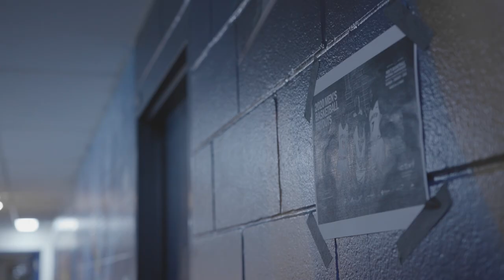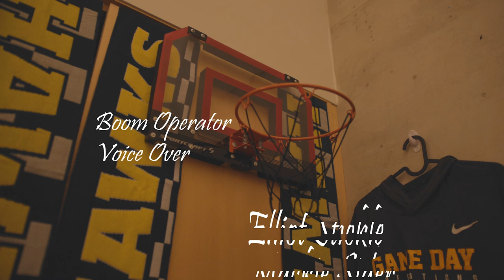Hawks Wings // Student Short Film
One spot left on the Humber varsity basketball team, Adam with no spare time, plenty of school work, fights to get on the team.

In “Hawks Wings”, Adam is overloaded with school work while trying to find time to practice basketball. While living in residence, he shoots hoops in his room on his mini net and throws crumpled-up paper in the trash every morning. Trying to focus on schoolwork first, basketball is always on his mind. It keeps him motivated to finish. The tryouts quickly approach, under the eye of the head coach he knows Adam’s marks are low, he keeps him focused on school. Adam, in the end, gets better grades in school and makes the varsity basketball team.

Starring: Keith Laryea and Dylan Walters

Directed/Edited by Mason Thivierge
Voice Over by Mackie Sider
Boom Operator by Elliot Stickle

Official Channel of Mason Thivierge Productions